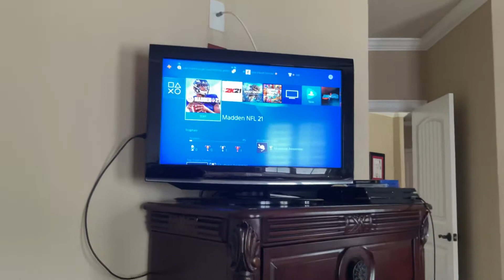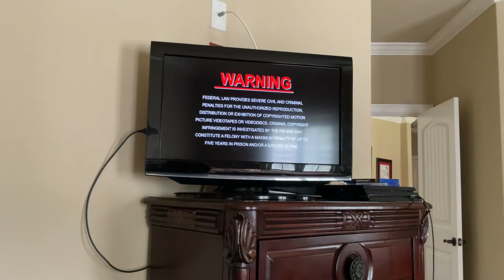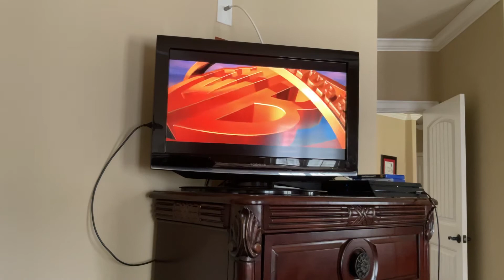Opening to The Time Machine 2002 DVD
This is the opening to the 2002 DVD of The Time Machine!

Rated PG-13 for intense sequences of action violence.

Order of Previews:
01.) DreamWorks Home Entertainment logo.
02.) DVD menu.
03.) Copyright FBI WARNING screen.
04.) DreamWorks Pictures logo.
05.) Warner Bros. logo.